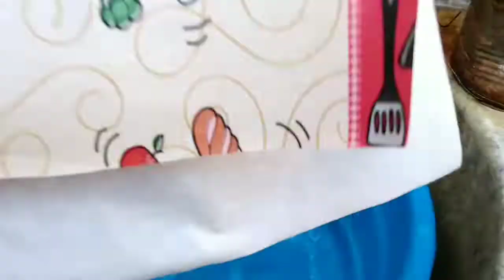Limpeza 🧹 e organização no armário 🧼🧽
Marcia_do_carmoS2

Márcia do Carmo